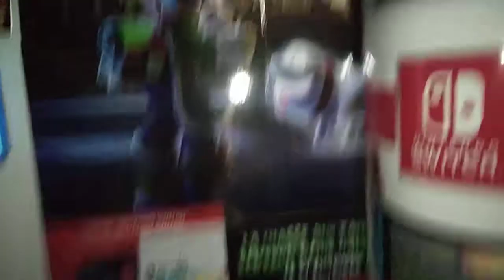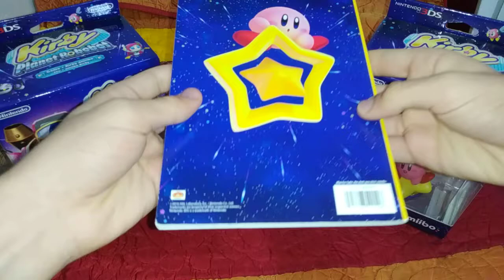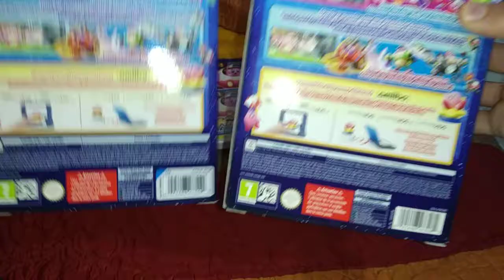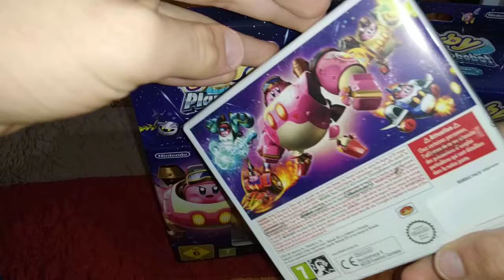A Kirby: Planet Robobot Collection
its a test